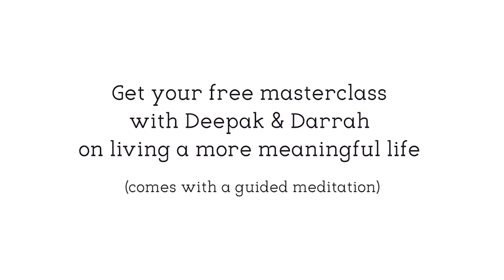Deepak & Darrah On The Importance Of Feelings And Emotions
Darrah asks Deepak to explain the importance of feeling all of our emotions, not just the pleasant ones.

Enjoy a free masterclass with Deepak & Darrah on having a more meaningful life (which also includes a guided meditation). Click the link below to access it: